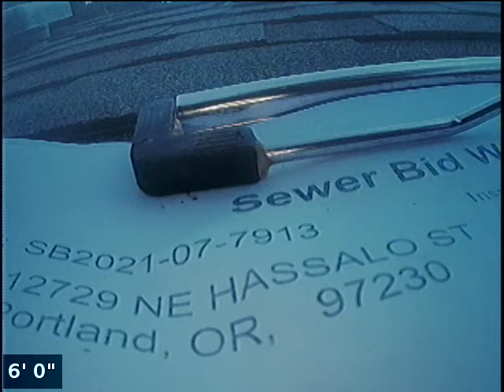Sewer Bid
12729 NE Hassalo St